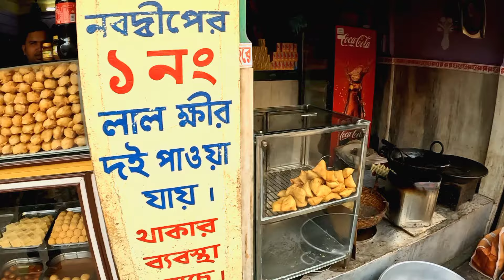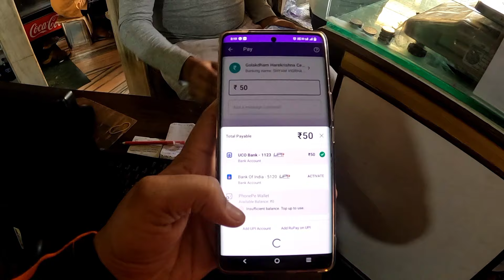নবদ্বীপের লাল দই 😍নবদ্বীপ ভ্রমন ২০২৪ || Nabadwip Tour 2024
Nabadwip er video er porei asche.